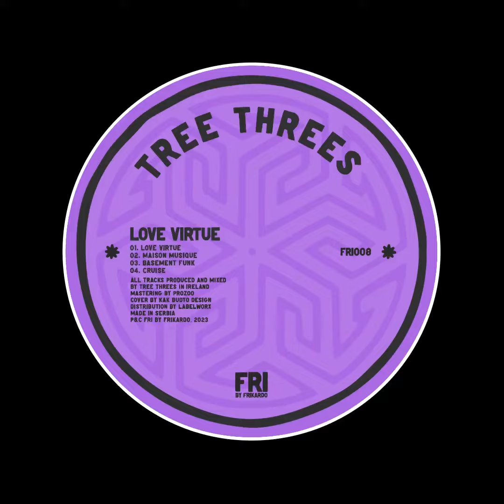Tree Threes - Love Virtue (Fri Bi Frikardo)